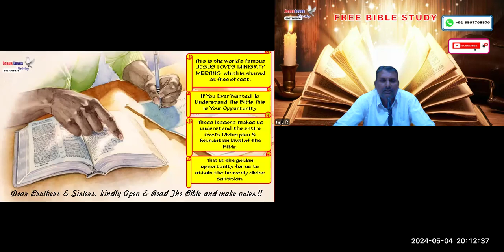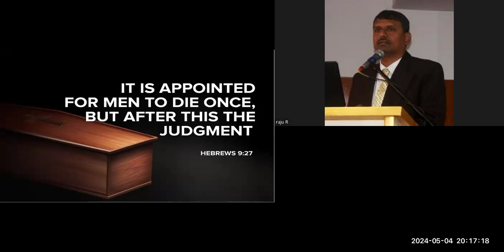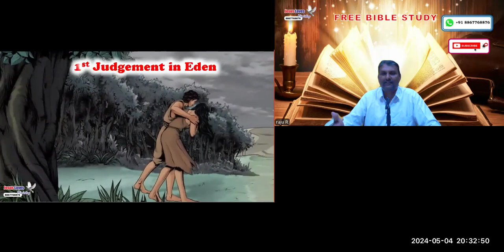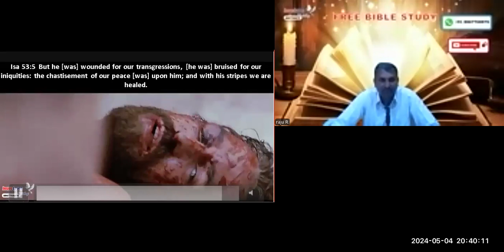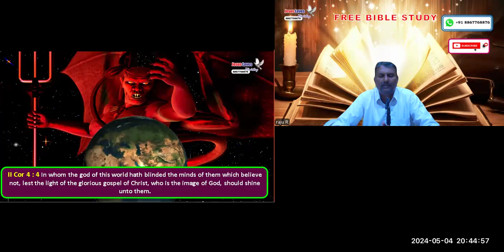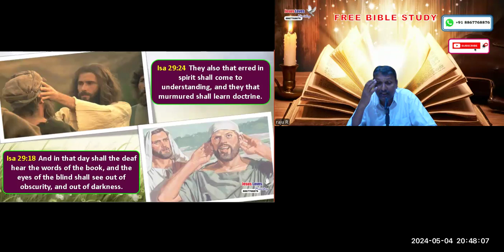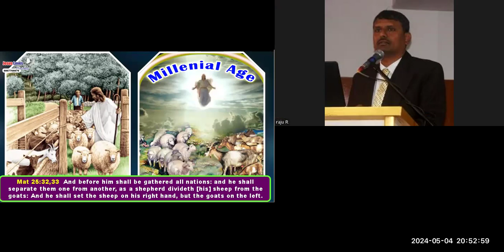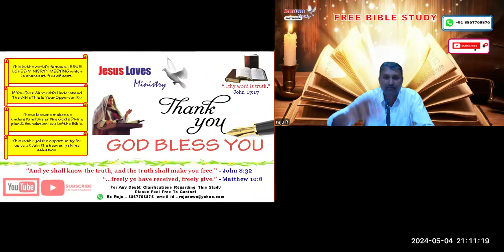Judgement Day - Free English Bible Study - Br Raju - 8867768876- Jesus Loves Ministry-4/5/24